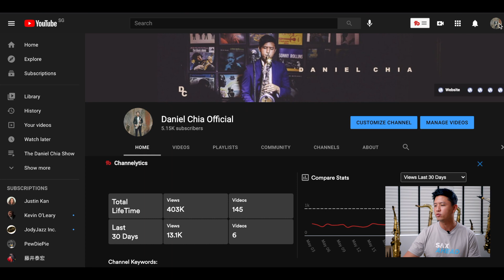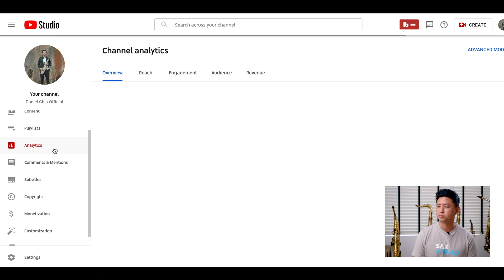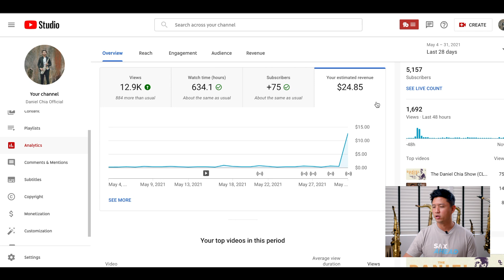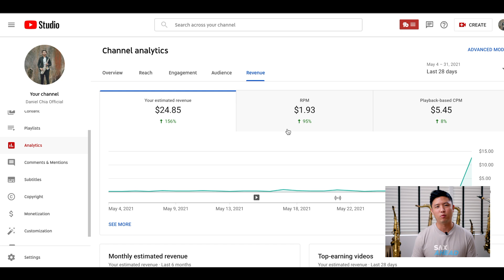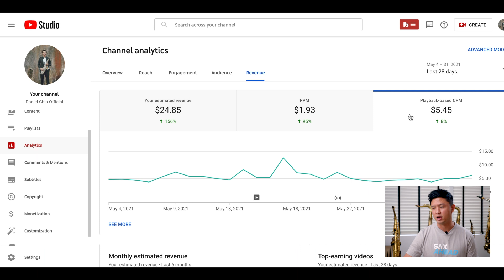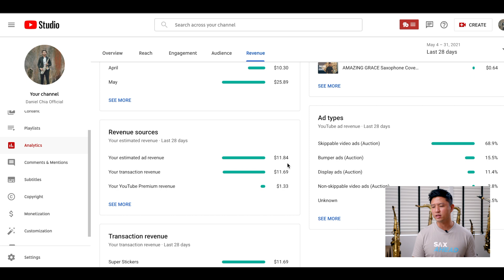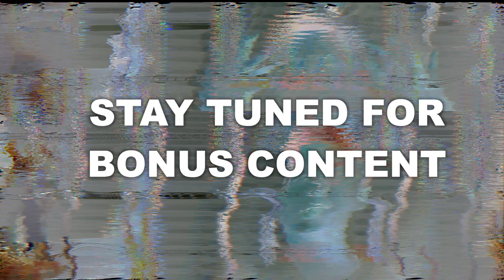How Much YouTube Paid Me For 5000 Subscribers | Saxophone Music Channel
In this video, I will be showing you how much money a small YouTuber of about 5000 subscribers can make as well as other useful metrics to look out for.

Leave your video suggestions down in the comments!